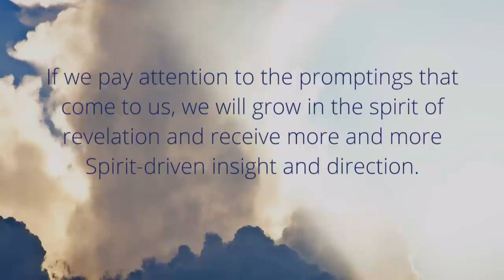How does the Holy Spirit Guide?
The Holy Ghost communicates with Heavenly Father’s children in a variety of ways. Communication may come as a moment of clarity, a warm feeling, or a prompting of encouragement to make the right choice. Listen as ordinary people describe their own experiences with this trusted influence.

“If we pay attention to the promptings that come to us, we will grow in the spirit of revelation and receive more and more Spirit-driven insight and direction” (Ronald A. Rasband, “Let the Holy Spirit Guide,” Ensign or Liahona, May 2017, 96).